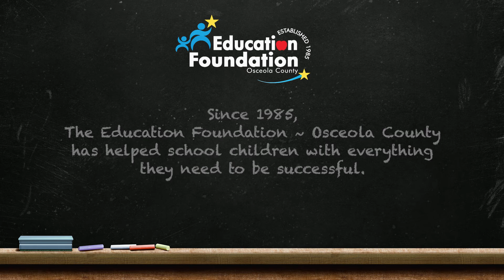Osceola County Public Schools PSA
This is a PSA we shot and edited for The Education Foundation of Osceola County.